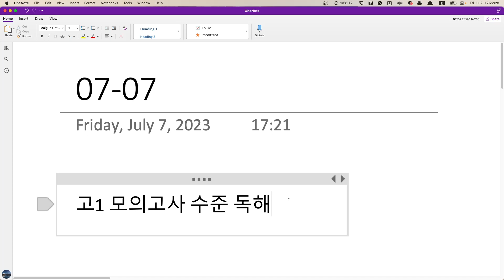Victor 수업계획 2023 07 07 17 20 57